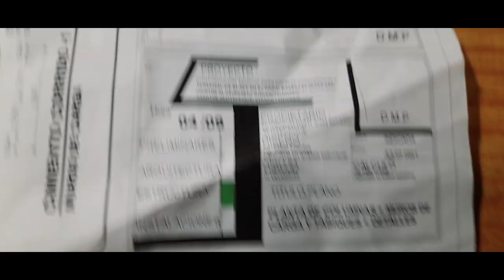MEDICIÓN, VIAJES Y EN OBRA / vlog #3 /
¡Bienvenidos a mi canal! En este emocionante tercer vlog, los llevaré a un viaje fascinante. Comenzamos el día haciendo mediciones para un proyecto de la municipalidad de San Martín Jilotepeque. ¡Prepárense para adentrarse en el mundo de la arquitectura y el urbanismo!

¡Les agradezco por acompañarme en esta experiencia única! ¡Vamos a explorar juntos el apasionante mundo de la arquitectura! ¡Nos vemos en el próximo video!